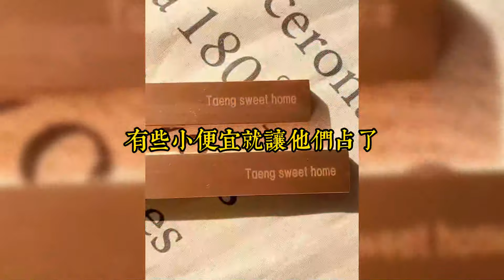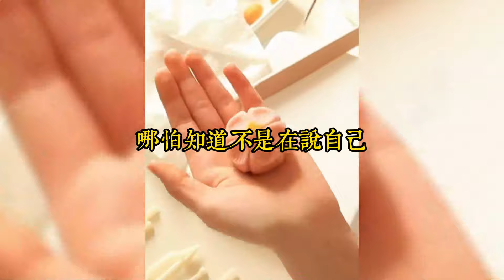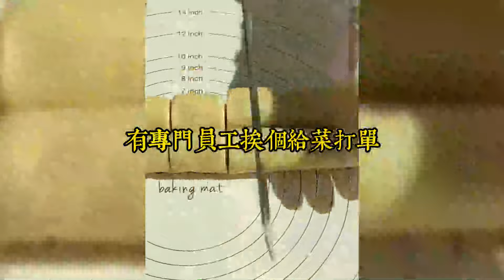我家開了一個生鮮超市，口號是『不賣隔夜菜』。每天晚上打折，半點一降折扣，到晚上十一點半打一折，早去食材新鮮，晚去享受優惠#小說#小說推文#一口氣看完#爽文#小说#女生必看#小说推文#一口气看完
我家開了一個生鮮超市，口號是『不賣隔夜菜』。
每天晚上打折，半點一降折扣，到晚上十一點半打一折，早去食材新鮮，晚去享受優惠。
可卻被幾個貪便宜的老頭老太太盯上了，每天七點半準時掃蕩，選好了東西也不來結賬，隨便一坐就坐到晚上十一點。
兩三斤的牛腩肉，十塊錢買走，上好的排骨，五塊錢買走。
還有些龍蝦海鮮，個個都沒能倖免於難。
「那咋了？你們店裏就是這麼規定的，十一點打一折，我們剛剛沒挑好，先到先得，你要是眼花算錯了錢，小心我舉報投訴你讓你家店開不下去！」
我：？？